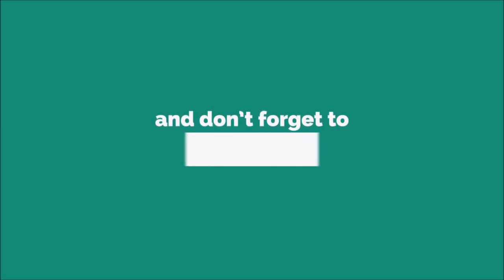Harp Notification Ringtone